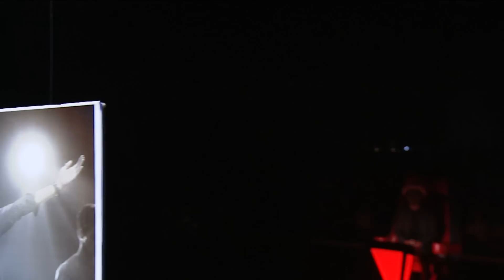The Voice Thailand 5 - Final - 5 Feb 2017 - Part 5